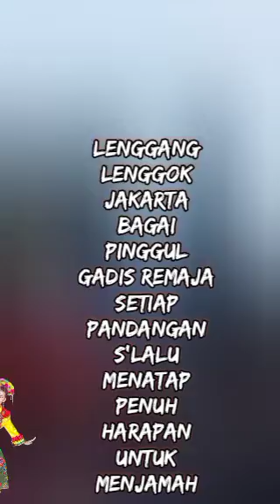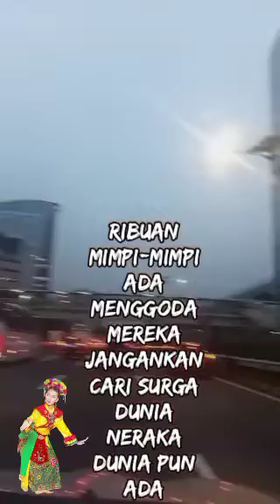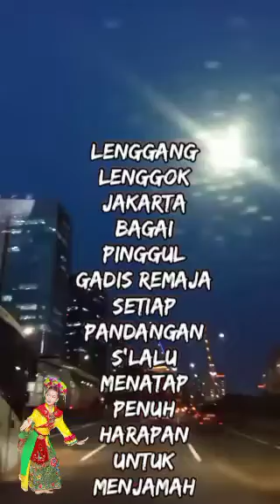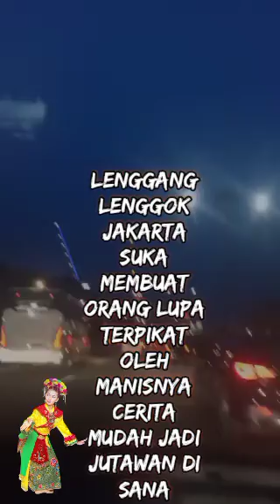February 27, 2023